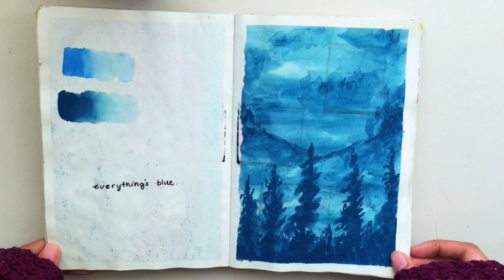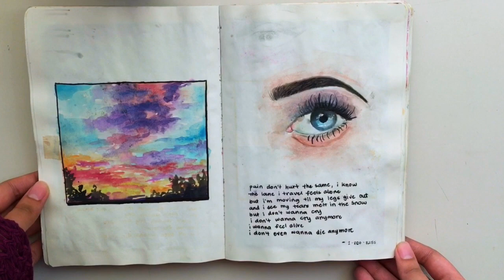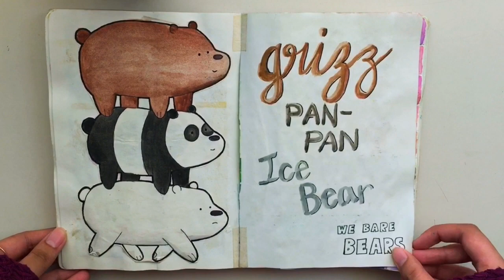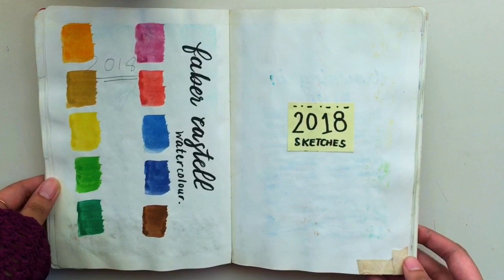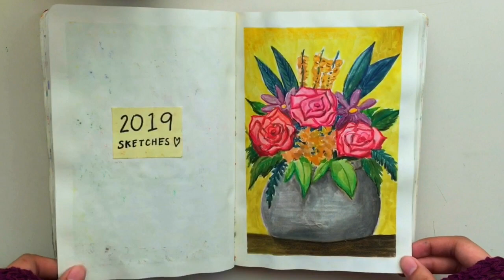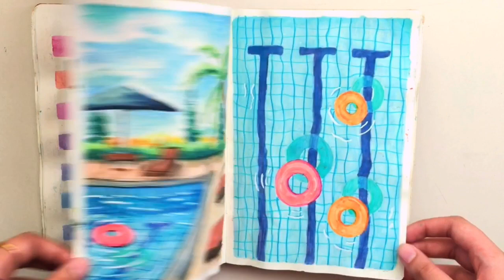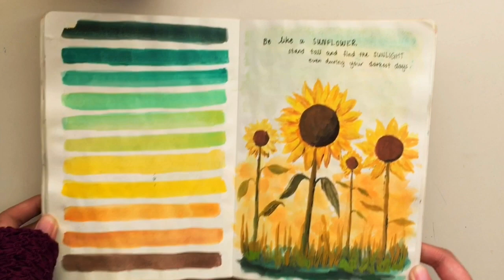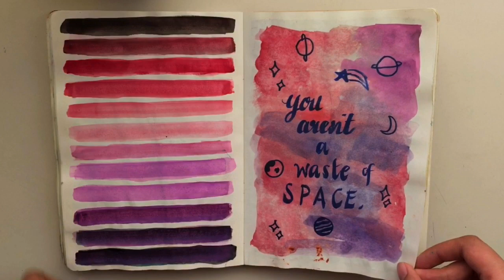🎨 watercolour sketchbook flip through 🎨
here's a flip through of my quick watercolour sketches from june 2017 - march 2019. it took me THAT long. 😫👌 alsoooo idk why the lighting is so weird, it keeps changing but i hope you still like it! 💓🌻

materials:
journal: i forgot 🤣 it was just some cheap journal/sketchbook i found at a local store
watercolour: faber castell, prang

the deli - 5:32 PM